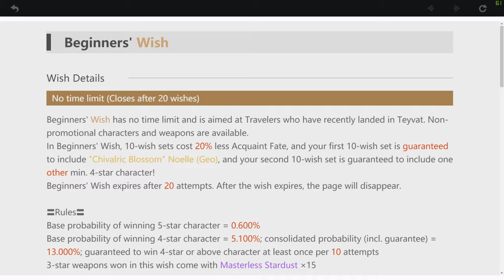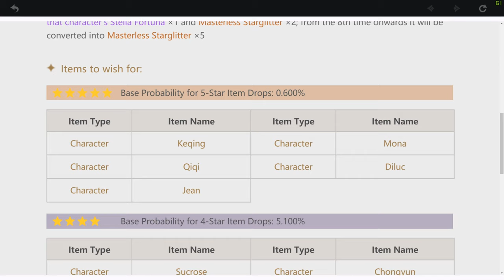GENSHIN IMPACT Walkthrough Part 3 (No Commentary, PC, Ultra)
GENSHIN IMPACT Walkthrough Part 3.
Gameplay video of the PC Release version (1.0.0) Ultra Graphics 1440p.

🚩▪▪▪▪▶Information:◀▪▪▪▪▪▪▪

Title: Genshin Impact
Language: Multi
Release date: September, 28 2020 (Global)
Published by miHoYo
Size: ~ 13.8 GB
Online

■ Description

You and your sibling traveled to Teyvat from another world. Separated on arrival, and now stranded here, you set about searching for answers from "The Seven" — the gods of each element.

Along the way, you will freely explore this wondrous world, join forces with a diverse range of characters, and unravel the countless mysteries that Teyvat holds.

But when you learn of an ancient threat now facing this world once more — will you, an Outlander, be the one to stay the flames?

Run, climb, swim and glide your way across a beautiful open world that is all your own, full of jaw-dropping landscapes to behold, intriguing challenges to conquer, and diverse cultures to immerse yourself in.

Harness the elements to unleash elemental reactions and dish out epic damage. Forget hack and slash — Genshin Impact brings a new era of combat that requires both brains and brawn.

Engaging Storyline & Characters

With a plethora of unique characters who join you along your journey, there is always another story to be told. Just what does this new world have in store for you?

Co-Op Mode

Team up with friends to trigger even more elemental action, and take on challenging domains together to reap rich rewards.

Soothing Soundtrack

Let the beautiful sounds of Teyvat pull you in as you relax into the calming, expansive world around you.

Available Text Languages: Chinese (Simplified and Traditional), Japanese, Korean, English, French, German, Spanish, Portuguese (Brazil), Indonesian, Vietnamese, Russian, Thai.

Available Voiceover Languages: Chinese, Japanese, Korean, English (Voiceover and text language can be changed independently).